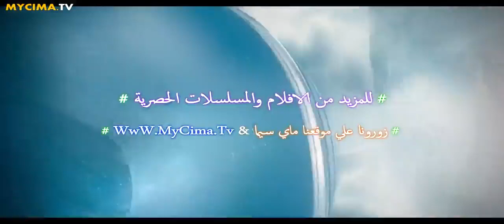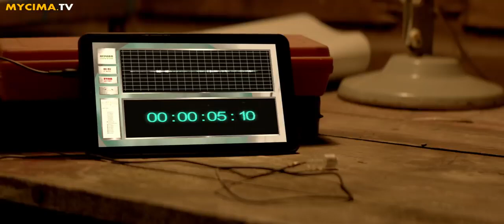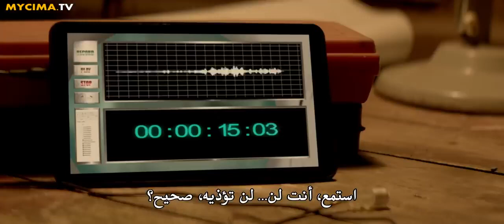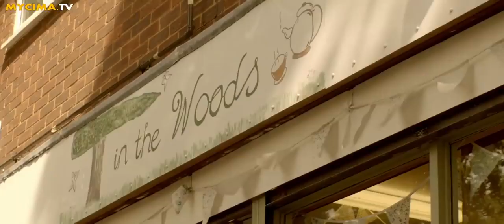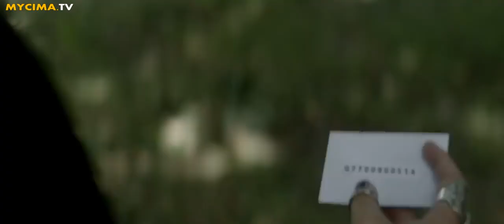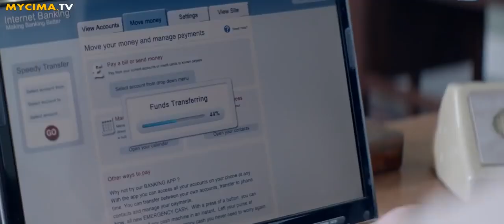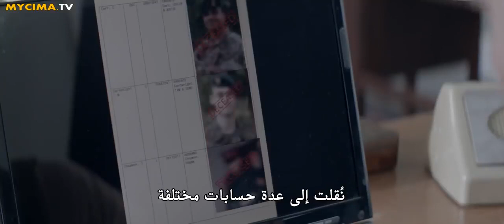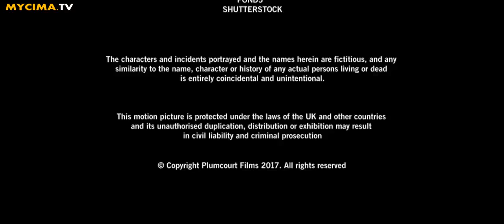اقوى فيلم اكشن والانتقام 2020 hd مترجم